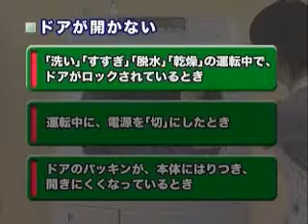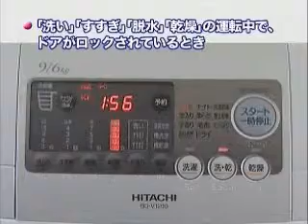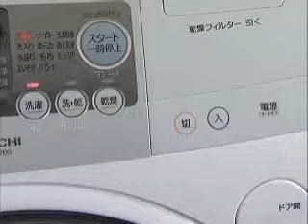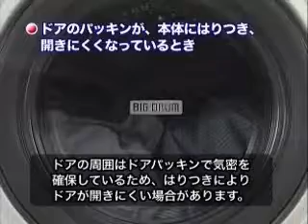HITACHI BD V1200L BD V1200R FAQ PART 13